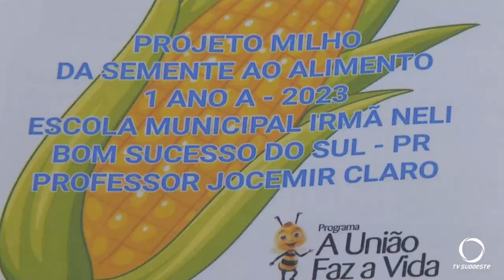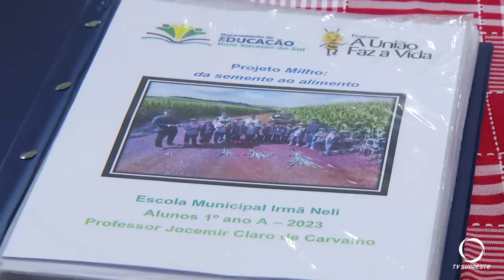Projeto Milho: Da Semente ao Alimento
Projeto Milho: Da Semente ao Alimento realizado em Escola de Municipal de Bom Sucesso do Sul, envolve crianças e famílias